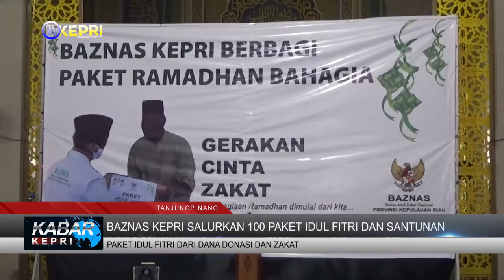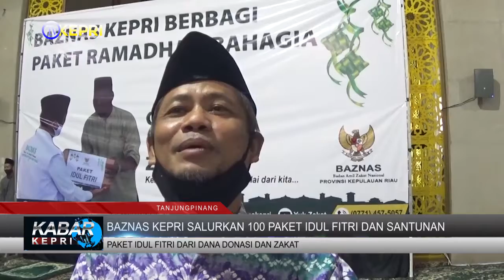BAZNAS KEPRI SALURKAN 100 PAKET IDUL FITRI & SANTUNAN - TV KEPRI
//BADAN AMIL ZAKAT NASIONAL (BAZNAS) PROVINSI KEPULAUAN RIAU MENYALURKAN SEBANYAK 100 PAKET IDULFITRI KEPADA 100 PENERIMA MANFAAT YANG TERDIRI DARI YATIM DUAFA, LANSIA, MARBOT, IMAM MASJID DAN GURU NGAJI. PAKET IDUL FITRI INI BERSUMBER DARI KUPON DONASI DANA ZAKAT YANG DIGALANG SEJAK AWAL RAMADHAN OLEH RELAWAN BAZNAS KEPULAUAN RIAU.

//PEMBAGIAN PAKET IDULFITRI DILAKSANAKAN DI MASJID RAYA NUR ILAHI DOMPAK DAN DISERAHKAN SECARA SIMBOLIS OLEH GUBERNUR KEPULAUAN RIAU YANG DIWAKILI KEPALA BIRO KESRA PROVINSI KEPRI AIYUB SE.MSI, KETUA BAZNAS KEPRI MELALUI WAKIL 2 BIDANG PENDISTRIBUSIAN, DRS. MASTUR TAHER, KANWIL KEPRI DIWAKILI KASUBAG TATA USAHA, ABU SOFYAN DAN UPZ BAZNAS KEPRI PADA RABU 5 MEI 2021. ADAPUN BESARAN PAKET IDULFITRI MENGGUNAKAN DANA DONASI DAN ZAKAT YANG DITERIMA OLEH PENERIMA MANFAAT RP300 RIBU UNTUK YATIM DUAFA, DIMANA RP100 RIBU DALAM BENTUK PAKET DAN RP200 RIBU DALAM BENTUK SANTUNAN. SEDANGKAN BESARAN PAKET IDULFITRI UNTUK IMAM, MARBOT, LANSIA DAN GURU NGAJI RP400 RIBU DENGAN RP100 RIBU DALAM BENTUK PAKET, DAN RP300 RIBU DALAM BENTUK SANTUNAN. UNTUK PENERIMA MANFAAT TERDIRI DARI 50 YATIM DUAFA, 20 IMAM MASJID, 20 MARBOT, 5 LANSIA DUAFA, 5 ORANG GURU NGAJI DENGAN TOTAL 100 ORANG PENERIMA MANFAAT. DALAM KESEMPATAN PENYALURAN KETUA BAZNAS KEPRI MELALUI WAKIL 2 BIDANG PENDISTRIBUSIAN, DRS. MASTUR TAHER MENYAMPAIKAN UCAPAN TERIMA KASIH KEPADA MITRA UPZ DAN MASYRAKAT YANG TELAH PERCAYA SAMA BAZNAS KEPRI UNTUK MENYALURKAN ZAKAT INFAK DAN SADAKOH. DALAM KESEMPATAN TERSEBUT GUBERNUR KEPULAUAN RIAU YANG DIWAKILI KEPALA BIRO KESRA PROVINSI KEPRI, AIYUB MENYAMPAIKAN APRESIASI YANG SEBESAR-SEBESARNYA ATAS KEGIATAN KEGIATAN YANG TELAH DILAKSANAKAN BAZANAS KEPRI. BELIAU JUGA BERHARAP UNTUK TAHUN BERIKUTNYA MASYARAKAT YANG BERZAKAT DI BAZNAS KEPRI TERUS MENINGKAT SEHINGGA PENERIMA MANFAAT DARI PROGRAM BAZNAS TERUS BERTAMBAH. TUJUAN UTAMA DARI PAKET IDULFITRI YANG DISALURKAN DIHARAPKAN DAPAT MEMBERIKAN KEBAHAGIAAN BAGI PENERIMA MANFAAT DALAM MENYAMBUT HARI RAYA IDULFITRI 1442 TERLEBIH DIMASA PENDEMI COVID-19. ACARA JUGA DILAKSANAKAN DENGAN MENGGUNAKAN STANDAR PROTOKOL KESEHATAN KETAT.

KABAR KEPRI / KAMIS, 6 MEI 2021